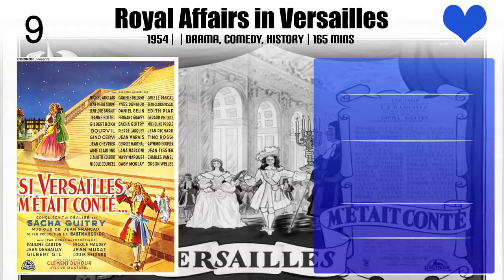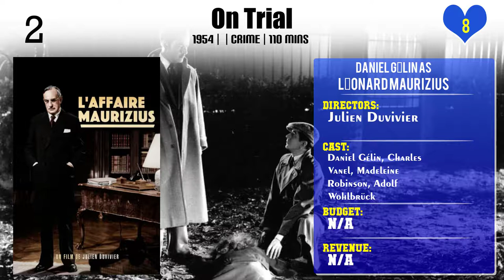Daniel Gélin Top 10 Movies of Daniel Gélin| Best 10 Movies of Daniel Gélin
Top 10 Movies of Daniel Gélin

Find the list of movies by Daniel Gélin you can find more information, movie trailers, posters, reviews, youtube links in below link.

Please Comment down your favorite movie of Daniel Gélin